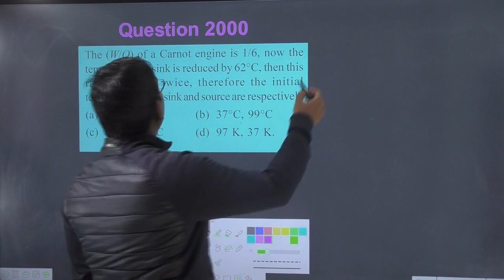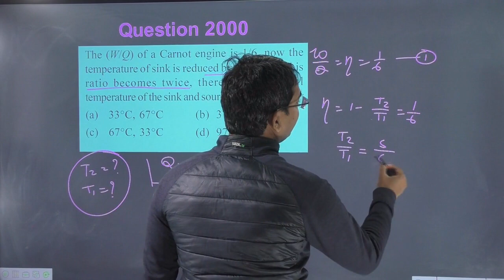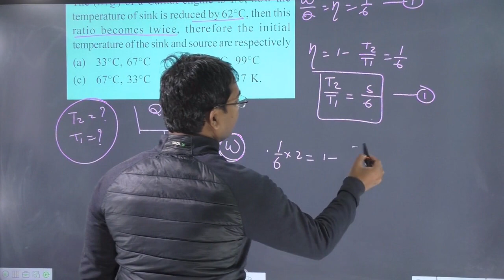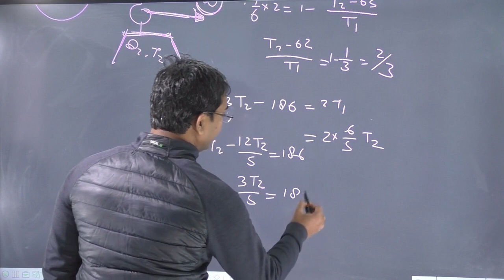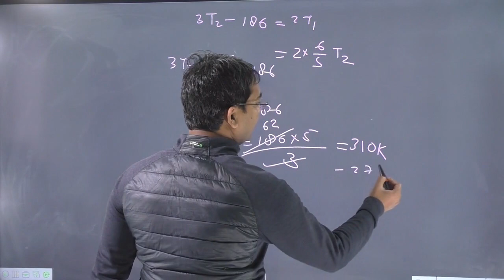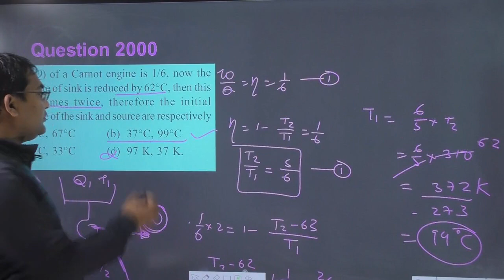The (W/Q) of a Carnot engine is 1/6 now the temperature of sink is reduced by 62°C then this